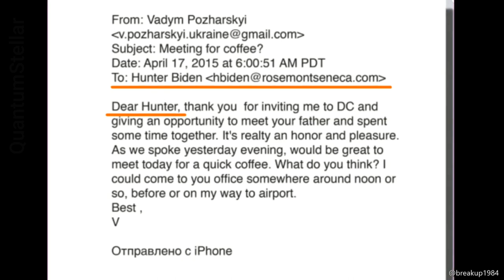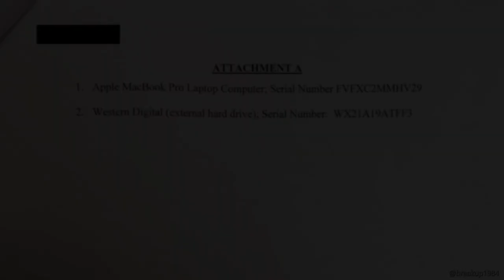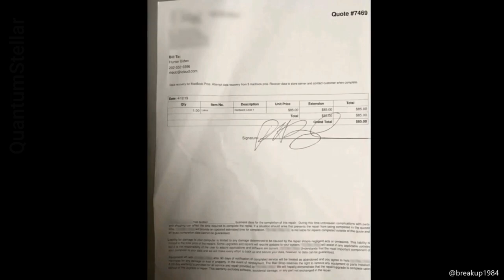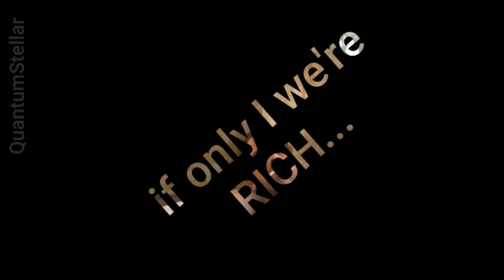Hunter Biden; Crack-pipe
(Thanks to Nick)...
when Joe Biden is your Dad, this is what happens.